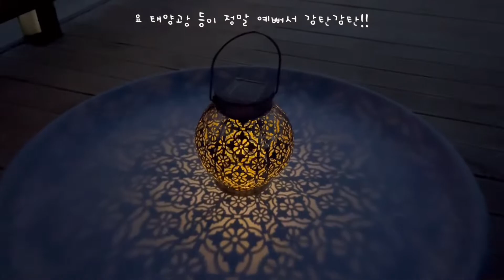양평 숲세권 카페투어(feat. 문릿, 전원주택)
꿀비님들~ 그간 잘 지내셨나요?
날씨도 화창하고 코로나도 많이 좋아져서 다들 나들이 많이 가시죠^^?
전 양평 숲세권 카페 문릿을 다녀왔어요~
공간도 넓고 자연의 정취를 느낄 수 있어 힐링듬뿍 하고 왔네요 ㅎㅎ
영상 뒷부분에 예쁘게 변신한 전원주택 테라스도 감상하고 가세요~
꿀비님들도 저랑 함께 달콤함을 만끽하시길~!!!🍯

더 달콤한 컨텐츠로 또 만나요😊